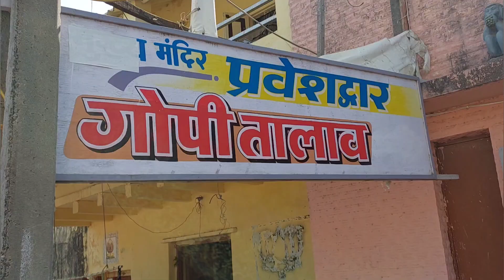गोपी तालाब की क्या महिमा है आईए जानते हैं Let us know what is the glory of Gopi Talab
गोपी तालाब अति प्राचीन और पौराणिक स्थान है पौराणिक मान्यता के अनुसार यहीं से गोपी चंदन निकाला जाता है